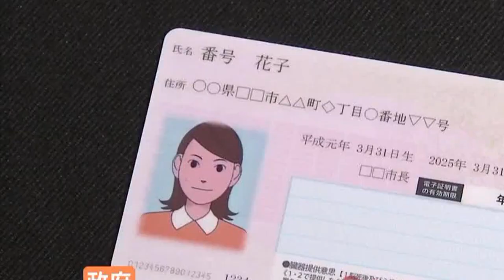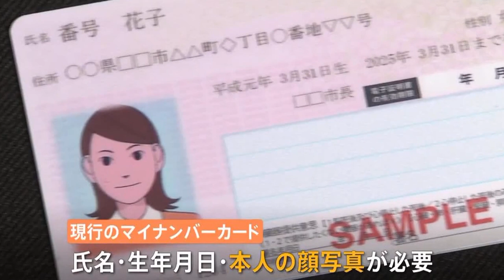「ニュース」佐賀「バルーンフェスタ」3年ぶり開幕 熱気球50機余次々と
アジア最大級の熱気球の大会「佐賀インターナショナルバルーンフェスタ」が2日開幕し、3年ぶりに大勢の観客が見守る中、50機余りの熱気球が次々と飛び立ちました。

続きを読む

例年佐賀市で行われるこの大会は、新型コロナの影響で中止や無観客での開催が続いていましたが、ことしは3年ぶりに観客を入れて2日開幕しました。

会場の嘉瀬川河川敷では午前7時ごろ、熱気球で目的地に近づいた距離を競う競技部門に出場したチームが一斉に熱気球を膨らませ、50機余りが次々と飛び立ちました。

河川敷には大勢の観客が集まり、頭上に浮かぶ熱気球に手を振ったり、写真を撮ったりしていて、中には低空飛行する熱気球もあり、観客を楽しませていました。

また、会場にはクマやタコなどの形をした気球も用意され、観客が大きな熱気球の前で記念撮影をしていました。

子ども2人と訪れた佐賀市の30代の夫婦は「佐賀といえば『バルーンフェスタ』です。この2年は見られなくてさみしかったですが、佐賀が盛り上がってくれてうれしいです」と話していました。

大会は今月6日までで、期間中は競技飛行のほか、熱気球がバーナーの炎でオレンジ色に光る様子が楽しめる「夜間係留」なども行われることになっています。

主催者側は80万人の来場を見込んでいます。